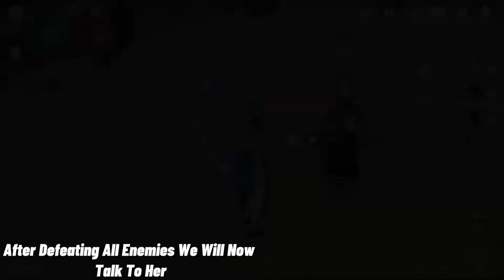Solitary Sea-Beast World Quest | Full Gameplay Guide | Genshin 2.1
In This Video Ill Be Doing The World Quest Named " Solitary Sea-Beast " And Get The Achievement And How To Solve The Puzzle On This World Quest